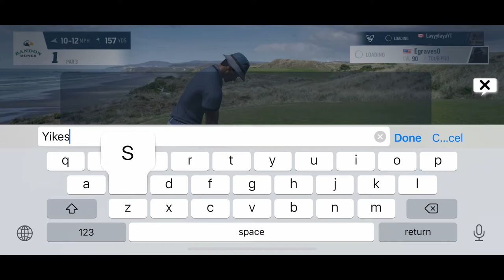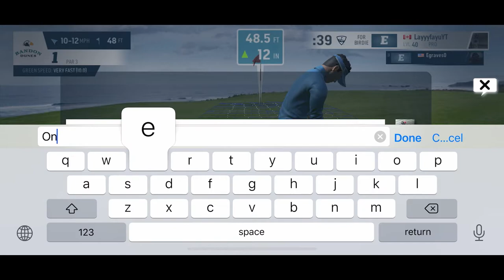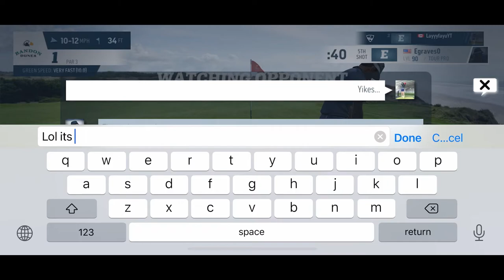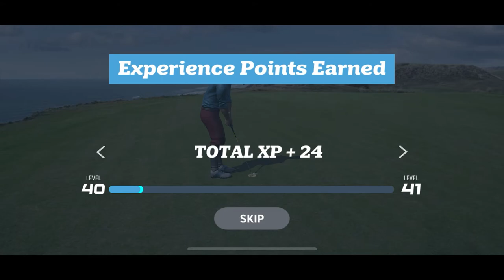WGT Golf Multiplayer Gameplay - Ep. 4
Username: LayyyfayuYT
Country Club: CompleGreens

Play WGT by Topgolf for yourself, free online or in your app store.

WGT Golf Gameplay, WGT Golf Review, WGT Golf Multiplayer, WGT Golf Credits, WGT Golf Tips, WGT Golf Hole in One, WGT Golf Mobile, WGT Putting Tips, WGT Golf Skytrak